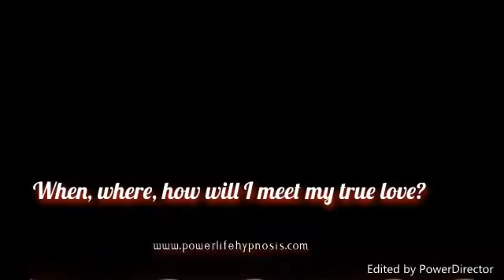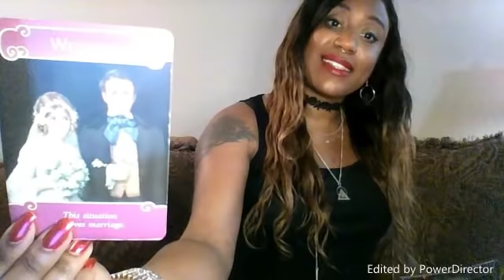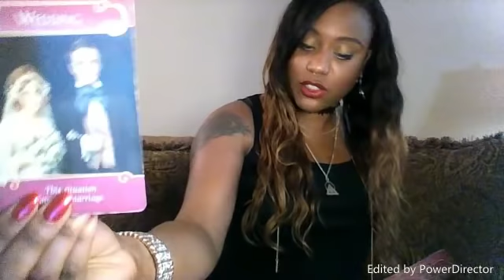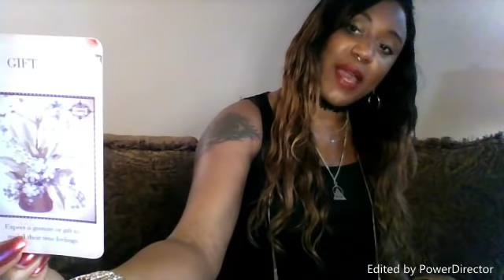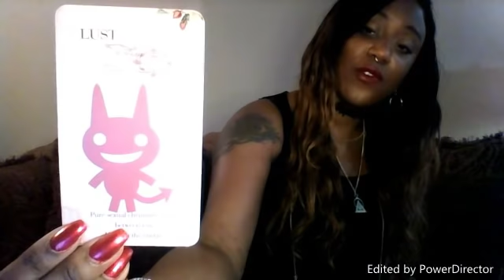CANCER! IT WAS ALL WORTH IT!! Mid-August 2018 LOVE & ROMANCE + Pick A Card Reading!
**Download the FREE Instantgo App for iOS, TEXT ME YOUR QUESTION NOW AND RECEIVE PREDICTIONS + GUIDANCE WITHIN 24 HOURS!
**ADD MY NEW FACEBOOK – POWER LIFE HYPNOSIS for weekly messages!

**Testimonials can be found at the bottom of my homepage
(Includes When [cards + dowsing for month, year] & where you will meet, physical appearance, how to recognize, astrological signs, & more + 4(+) card private reading (how to align yourself with ideal relationship & partner NOW!) (20-30 mins)

(FUTURE PARTNER READING + 8+ Card reading (how to align yourself with ideal relationship & partner (35-45+ mins)

HEALING SERVICES: High Priestess LaChondevi, MS, CMH will use psychic-spiritual & evidence based counseling practices to work with your higher self & access your soul records to bring instant healing by clearing negative patterns, traumas, and blockages from past lives/parallel lives/between lives/present life & more. CAN ALSO BE USED TO CLEAR BLOCKAGES FROM TWIN FLAME/DIVINE UNIONS.

I do not own the copyrighted images on my Lenormand cards!

 MUCH LOVE & LIGHT TO YOU ALL YEAR LONG!!